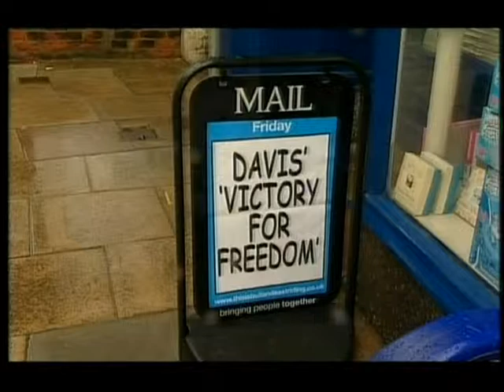Haltemprice Howden By Election 6 Oclock News 11 Jul 2008